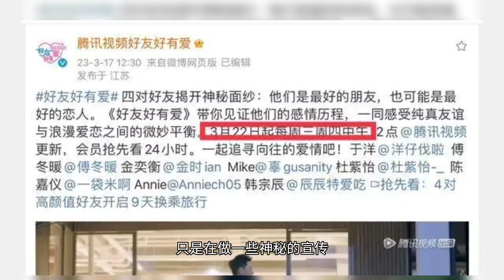又一部新恋综将开播，4组异性好友搭档，女嘉宾颜值都很高！